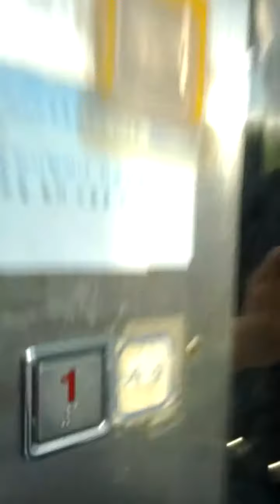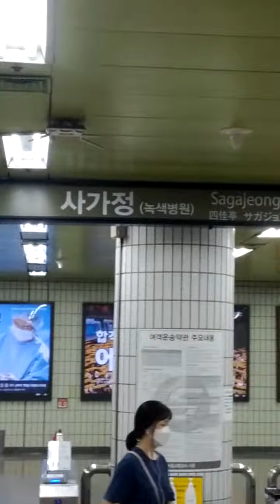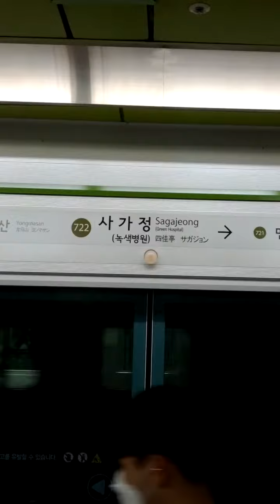Sa Ga Jeong Station(722)-12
Wed 4th Aug 2021(AH 1442 Dhul-Hijjah).